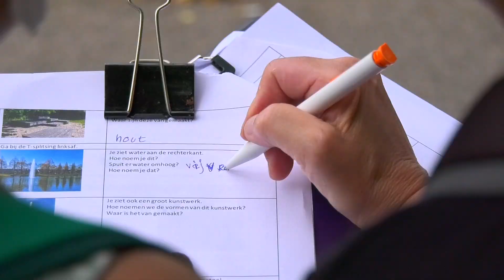'Aap', 'noot', 'mies', maar dan tijdens taalwandeling: 'Het is anders leren dan in de klas'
"Bruggetje, fontein, vijver". Cursisten benoemen alles wat er voorbijkomt. In het Eindhovense Henri Dunantpark heeft een kleine groep expats en migranten uit de regio donderdag kennisgemaakt met de Nederlandse taal, door middel van een wandeling.